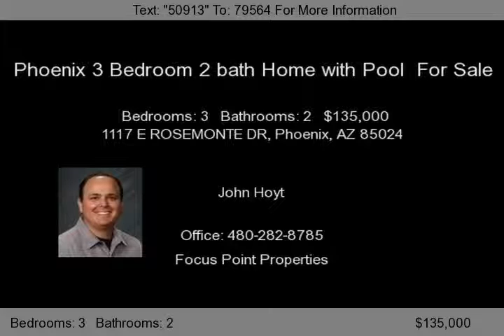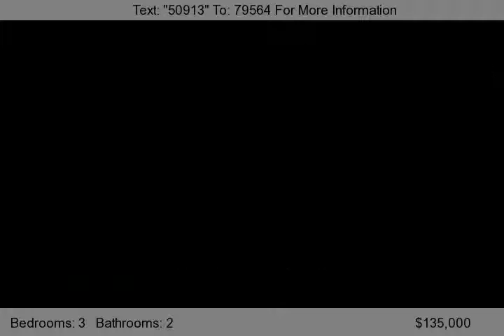1117 E ROSEMONTE DR, Phoenix, AZ 85024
This 3 bedroom 2 bath Phoenix home located in the desirable Desert Bell Estates subdivision.  The large back yard boasts a swimming pool, complete with fruit trees.  The interior of this 3 bedroom Phoenix home features a large master suite with double doors, a beautiful bay window, the interior laundry room also features built in cabinets.  This 3 bedroom 2 bath Phoenix home located in the de...